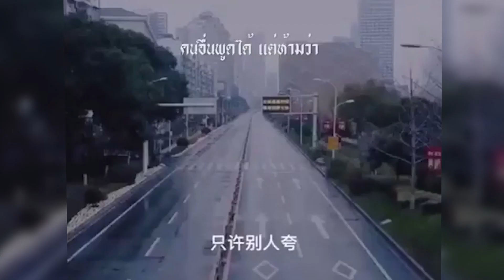อู่ฮั่น